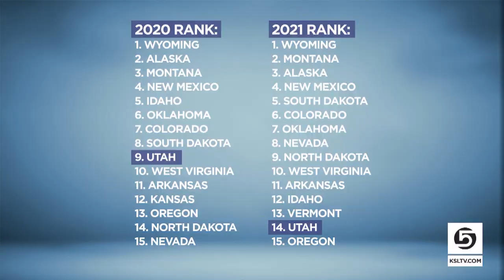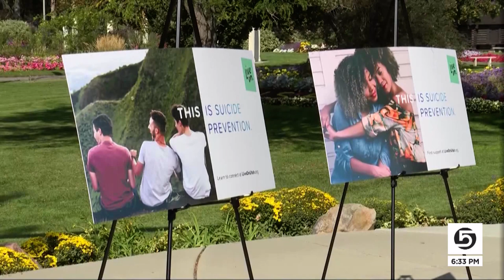Utah drops out of top ten states for highest suicide rate, but experts remained concerned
For the first time in years, Utah is not in the top ten states for the highest suicide rate. While some may be quick to applaud the improvement, Utah's suicide experts share why they remain concerned.